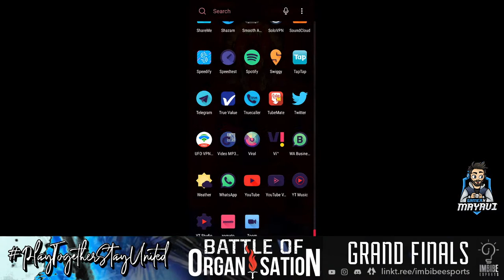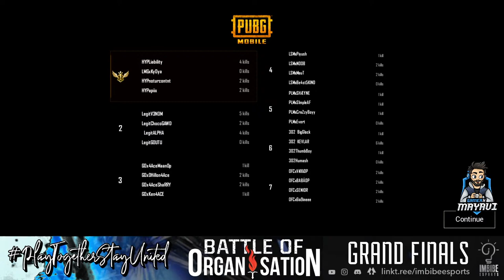(HINDI) IMBIBE ESPORTS BATTLE OF ORGANISATIONS | GRAND FINALS | CASTING BY MAYAVI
IMBIBE ESPORTS BATTLE OF ORGANISATIONS

GRAND FINALS

OUR CASTER - GamerX Mayavi
CASTER DETAILS -

Tournament Prize Pool: INR 10,000
Get all updates on upcoming tournaments on our Instagram Page

MATCHES: 4 MATCHES (back to back)

SLOT LIST
GRAND FINALS

SLOT 3: UPTHRUST ESPORTS
SLOT 4: GAMEONN
SLOT 5: ONE SHOT
SLOT 6: CGN
SLOT 7: ESPORTS MANIA
SLOT 8: MANGALORE GAMERS
SLOT 9: URBAN ESPORTS
SLOT 10: NXG
SLOT 11: IMBIBE ESPORTS
SLOT 12: BCR
SLOT 13: 302 BAGHI
SLOT 14: PMPC
SLOT 15: OFC
SLOT 16: KOD ESPORTS
SLOT 17: LEGIT ESPORTS
SLOT 18: PURPLE MAFIA
SLOT 19: IYD
SLOT 20: MCOPS
SLOT 21: COMPLEX SLAYERS
SLOT 22: THE NOOB GANG